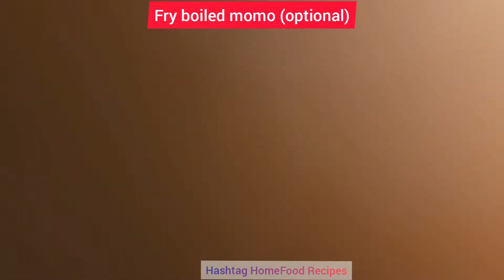Healthy Momo Recipe for weightloss / Multigrain Atta Momo Recipe /Hashtag HomeFood Recipes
Best Homemade Food Recipes you will want to TRY ! Good food to make at home easy, simple cooking recipes.

If you liked my recipe, please hit the 'Like button' and  if you tried my recipe, please do share your experiences in the comment box.